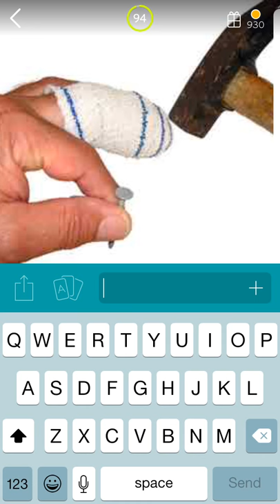94 % Percent Level 5 - Pig - Marriage - Hammer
Quick guide to all the answers for level 5 of 94%
Complete all the levels in full
94% level 8